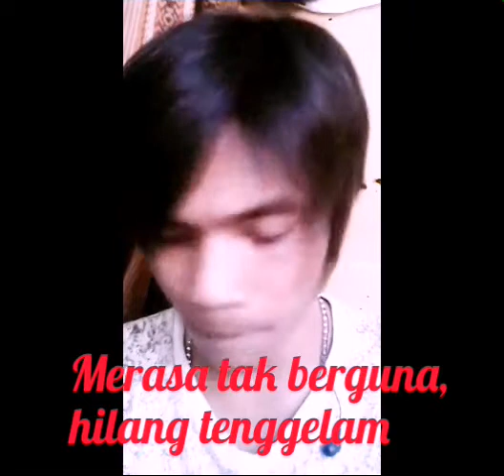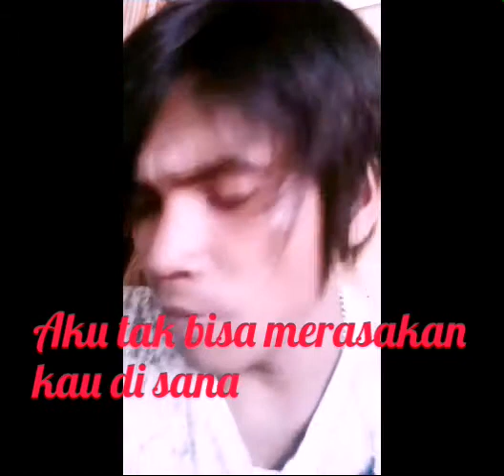Numb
Hanya belajar